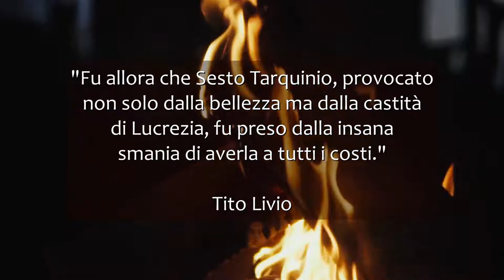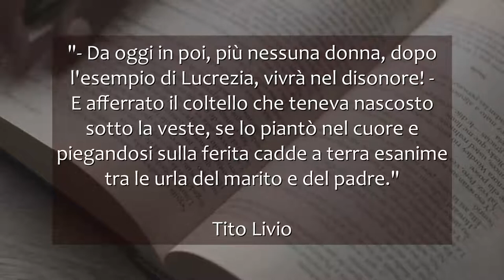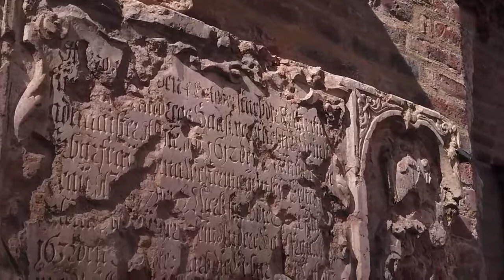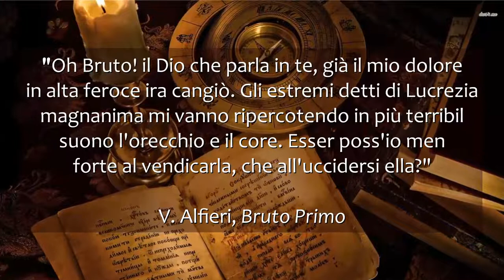Lucrezia - Nascita di una Repubblica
Nel 509 a.C. il popolo romano cacciò l'ultimo re, Tarquinio il Superbo, inorridito dall'oltraggio che il figlio di lui, Sesto, aveva compiuto ai danni della matrona Lucrezia, moglie di Collatino ed esempio di virtù e castità. Al di là degli elementi leggendari, l'episodio è uno dei più noti della storia di Roma antica e riflette il moralismo patriarcale della società dell'epoca.

Musica: "This Too Shall Pass" by Scott Buckley – Released under CC-BY 4.0